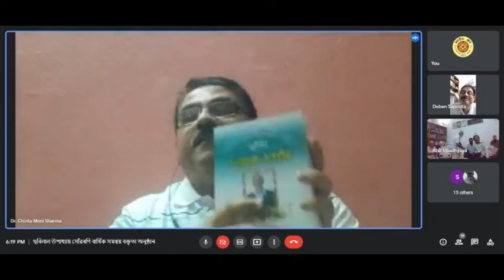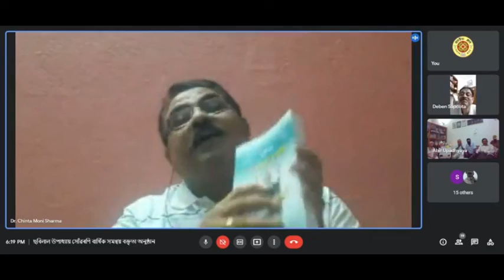Chabilal Upadhyaya Online Speech 2021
“বৃহত্তৰ অসমীয়া জাতি গঠন প্ৰক্ৰিয়াত গোৰ্খা জনগোষ্ঠীৰ অৱদান” সংগ্ৰামী ছবিলাল উপাধ্যায় সোঁৱৰণি বাৰ্ষিক সমন্বয় বক্তৃতা অনুষ্ঠান , ৮ আগষ্ট ২০২১ তাৰিখে অসমীয়া ক্লাব, তেজপুৰৰ উদ্যোগত।  নিৰ্দিষ্ট বক্তা: বিশিষ্ট চিন্তাবীদ, লিখক  ড° চিন্তামণি শৰ্মা,  অধ্যক্ষ, বিশ্বনাথ মহাবিদ্যালয়